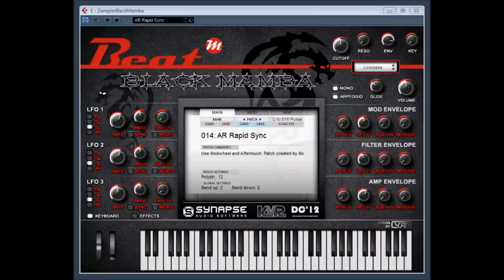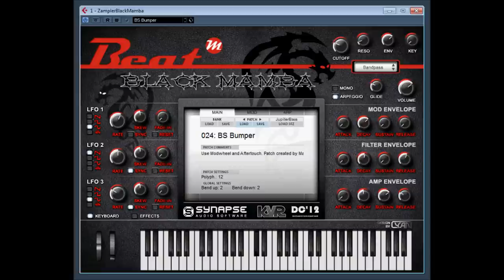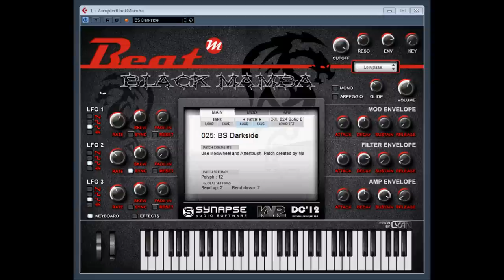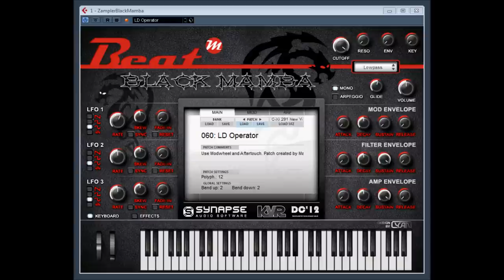Black Mamba by Beat Magazine / SYNAPSE AUDIO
Beat Black Mamba by SYNAPSE AUDIO SOFTWARE
ENTRY FOR THE KVR AUDIO DEVELOPER CHALLENGE 2012
Beat Black Mamba is a powerful bass library. It's based on the Beat Zampler, developed by Synapse Audio for Beat magazine and thus can load sfz files. Design by Cyan.